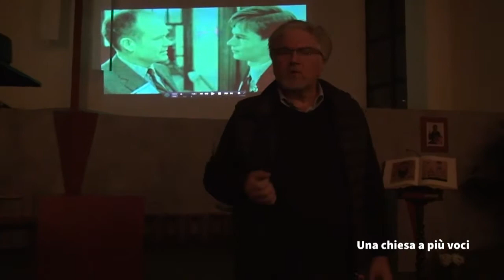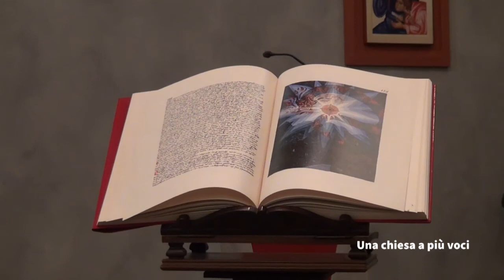SAVINO CALABRESE 4 ottobre 2019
SAVINO CALABRESE - 4 ottobre 2019 - Una chiesa a più voci - Ronco di Cossato